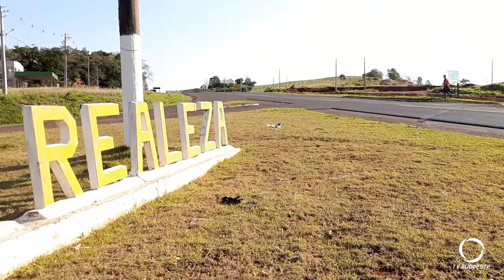Polícia encontra maconha em carro ocupado por quatro pessoas